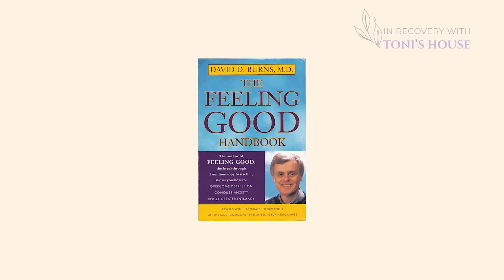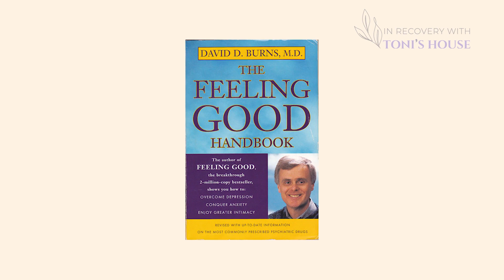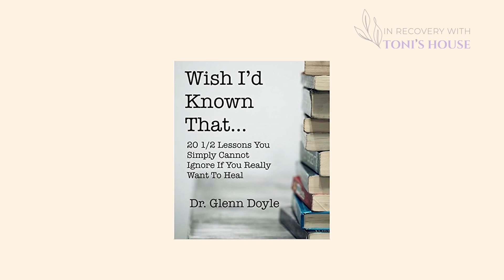Dr. Glenn Patrick Doyle - FULL EPISODE | In Recovery with Toni’s House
On episode 4 of In Recovery with Toni’s House, Dr. Glenn Patrick Doyle takes us on a deep dive into his approaches to understanding and treating trauma and addiction and how to find the right self-help practices for you.

In Recovery With Toni’s House is a five part digital conversation series hosted by @ashley.d.ellis and produced by sankore.co

We’re releasing new episodes each week during Recovery Month, and we hope that you’ll tune in and join the discussion.

A special thanks goes to the entire production team who made this series possible!